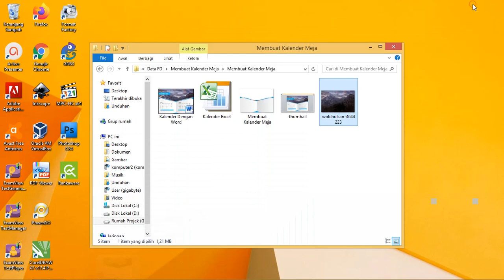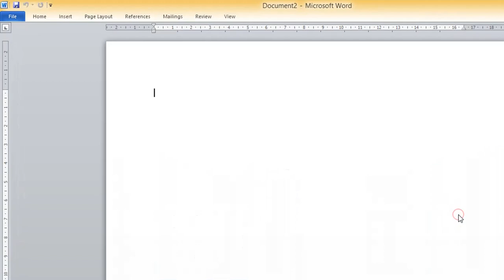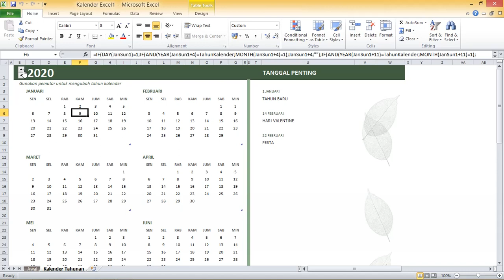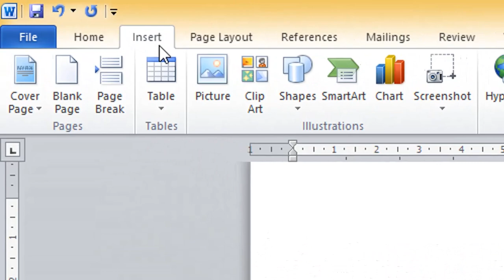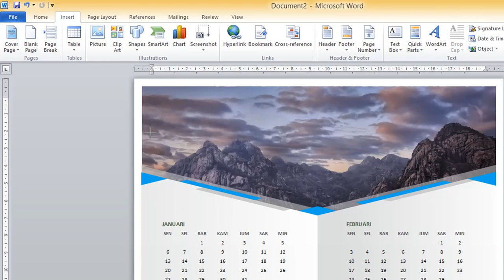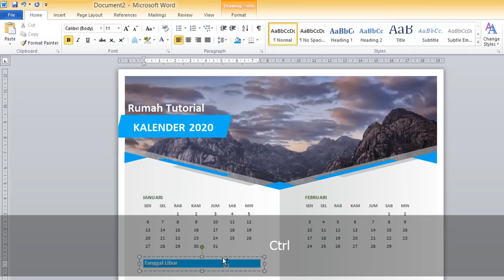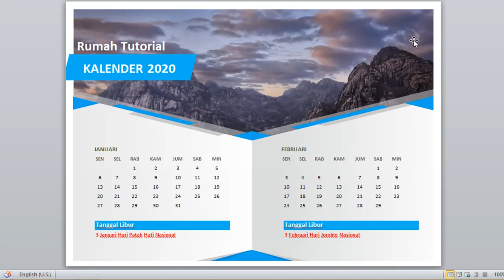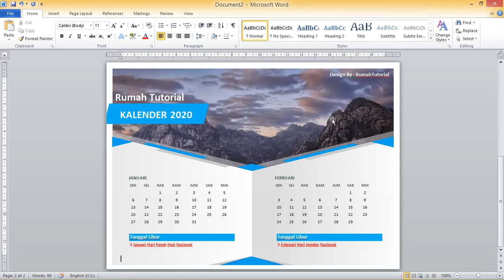Mudah & Jelas ..! Cara Membuat Kalender Sendiri Di Microsoft Word Tahun 2020, Free Download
Kali ini rumah tutorial akan membahas Membuat Kalender Sendiri Di Microsoft Word, membuat kalender 2020 ini bisa menggunakan microsoft word ,2007, 2010 versi ke atas ..

membuat kalender 2020 bisa di terapkan di kalender meja, kalender meja ukuran 21 cm x 15 cm

kalender meja unik menjadi kalender meja custom sendiri bisa dipraktekan membuat kalender sendiri di laptop